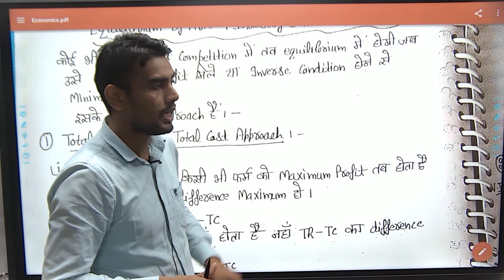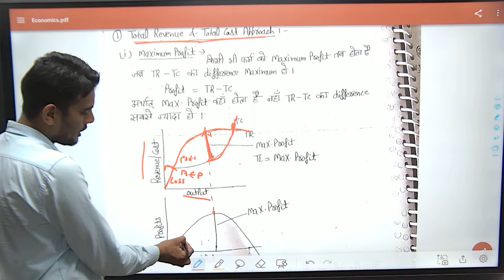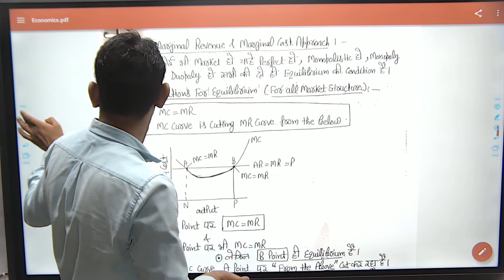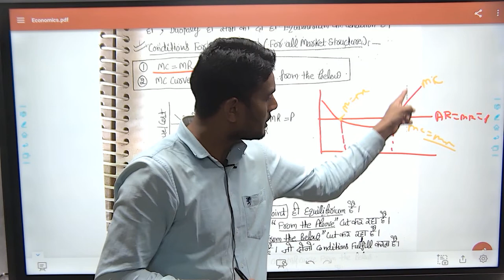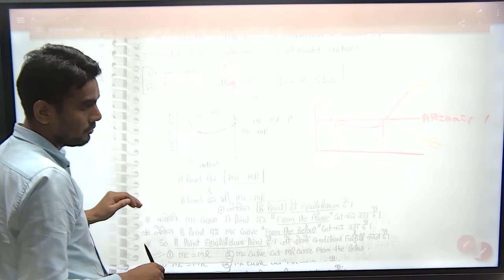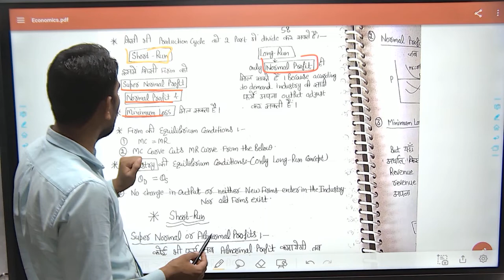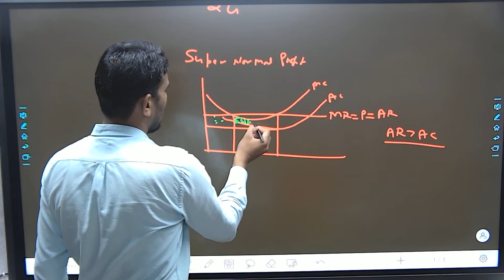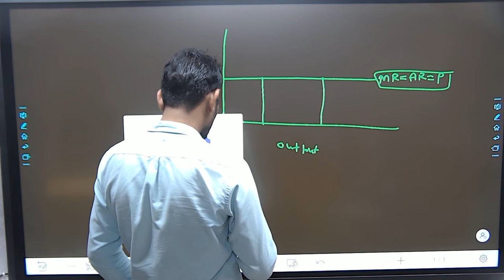Economics-23 II Equilibrium conditions under perfect competition II